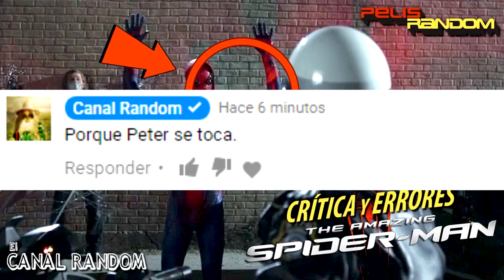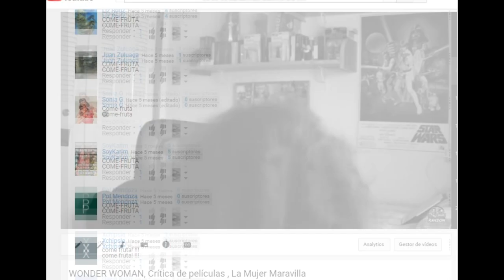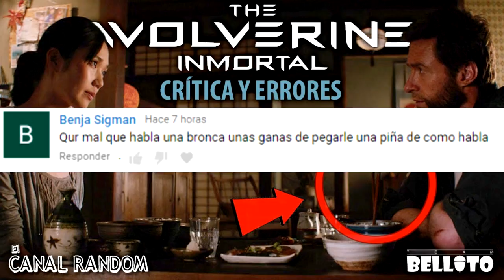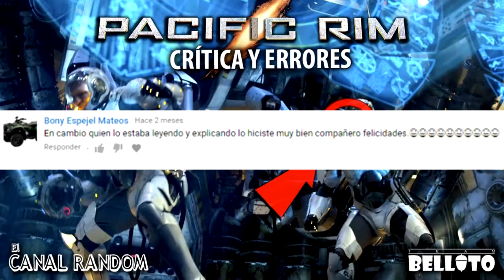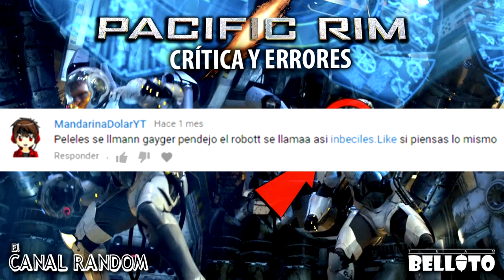INSULTOS RANDOM DE YOUTUBERS 9: HATERS GOES TO HELL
A veces dudamos de si estos comentarios son reales o son simplemente comentarios trolls, así que procuramos seleccionar los que parecen reales.
Así que aquí tenéis a Thrawn y Pimpinelo leyendo comentarios haters.